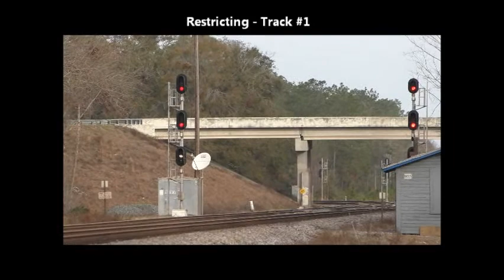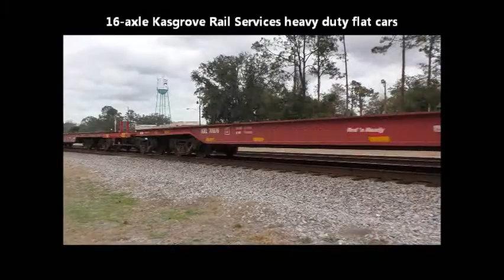1 28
01/28/18 Folkston, Georgia - Ethanol train with CN leader, Q605 with 12 engines (NS leader and 11 UP)